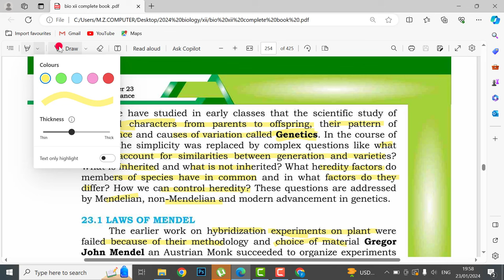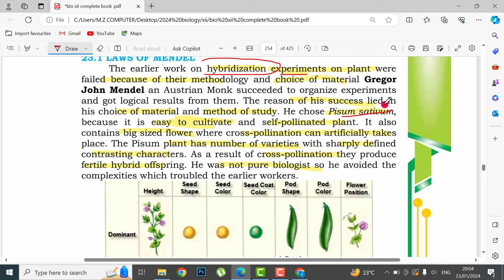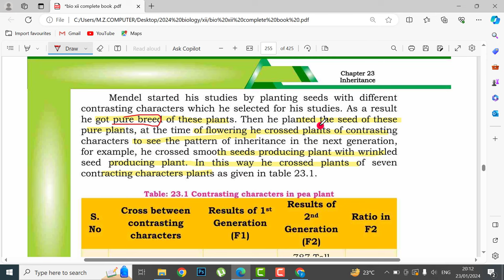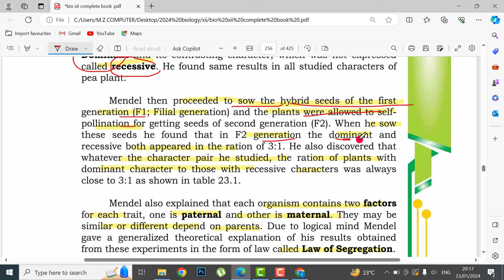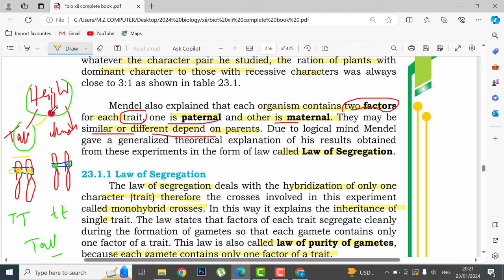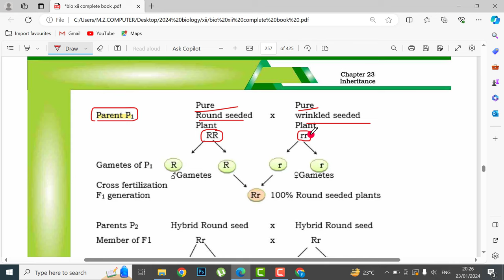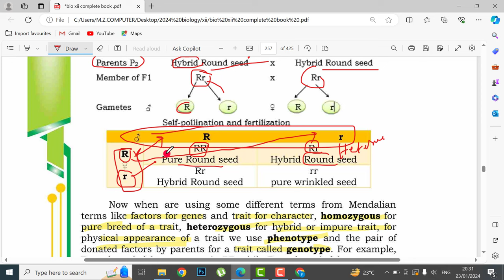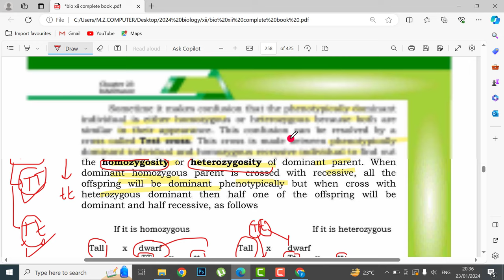Inheritance part 1of 4